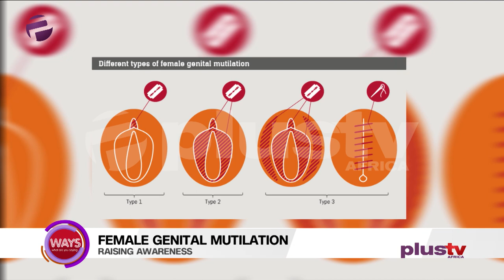Raising Awareness For Genital Mutilation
Female Genital Mutilation

Raymond Okpani, Founder of Youthspeak Pan Africa joined us in the studio.